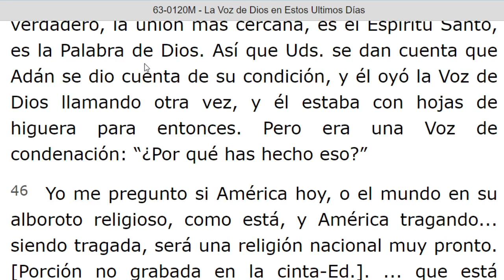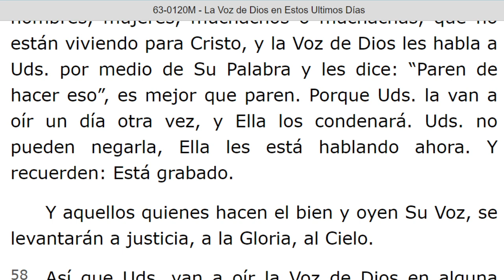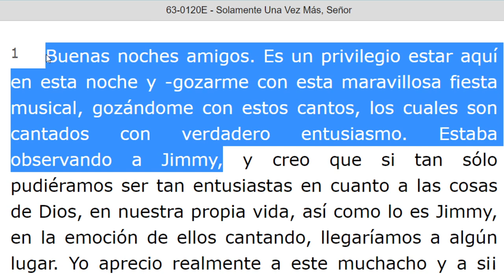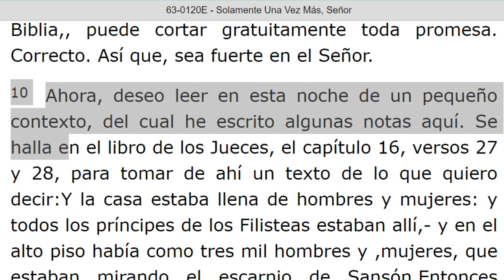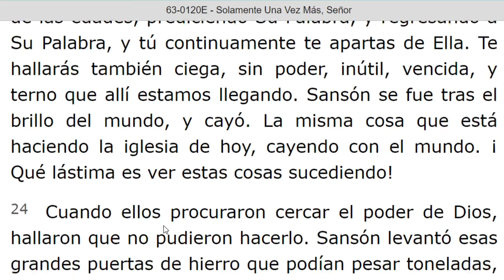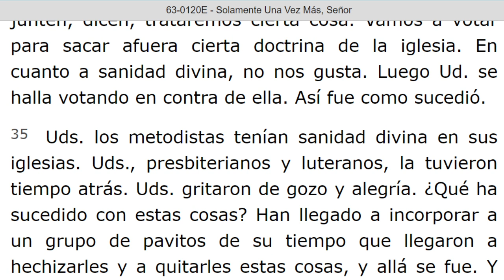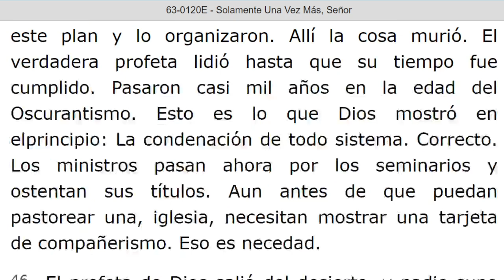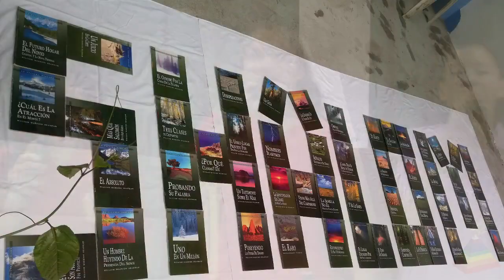LECTURA DE LOS MENSAJES DEL PROFETA !!ELIAS!! WILLIAN MARRION BRANHAM DESDE EL AÑO 1947 Hasta 1965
J e r e m i a s   50:
28. VOZ DE LOS QUE HUYEN  y ESCAPAN DE LA TIERRA  DE BABILONIA, PARA DAR EN SION LAS NUEVAS DE LA  RETRIBUCIÓN DE JEHOVÁ NUESTRO DIOS, DE LA VENGANZA DE SU TEMPLO.

=== INICIA: LA VOZ DE DIOS EN ESTOS ULTIMOS DIAS - 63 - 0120M... Párrafo: 41. TERMINA Párrafo: 67...
=== INICIA: SOLAMENTE UNA VEZ MAS, SEÑOR - 63 0120E. TERMINA Párrafo: 51.